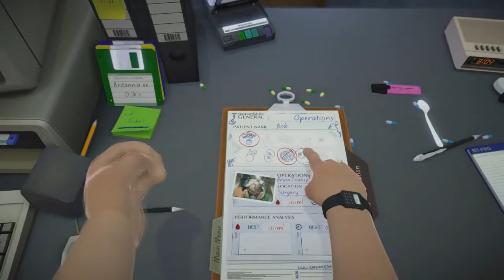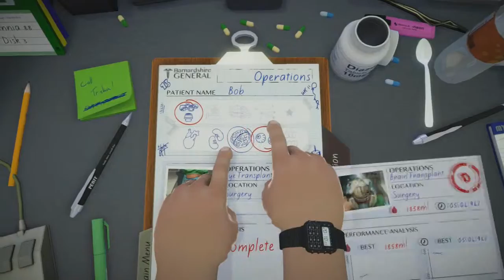SURGEON SIMULATOR #3 | TALK ABOUT A BRAIN TICKLER!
We perform brain surgery on good o'l bob!